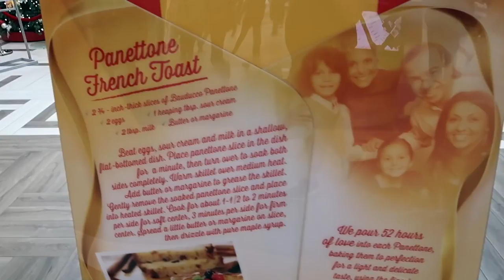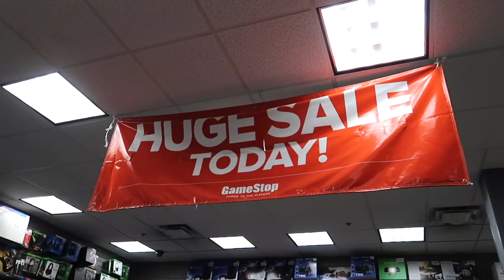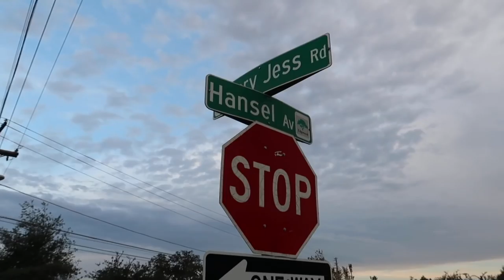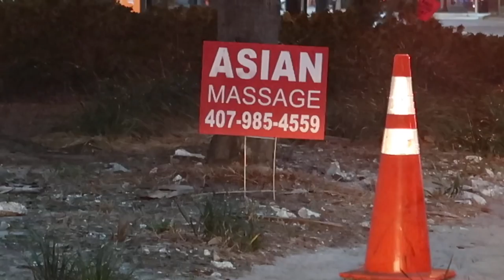Christmas Shopping With The Cheap Seats